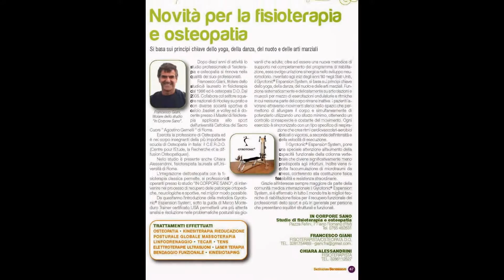Promo Magazine Destinazione Benessere 5